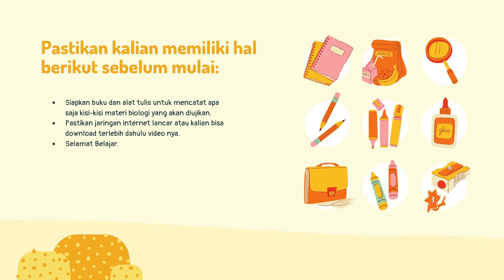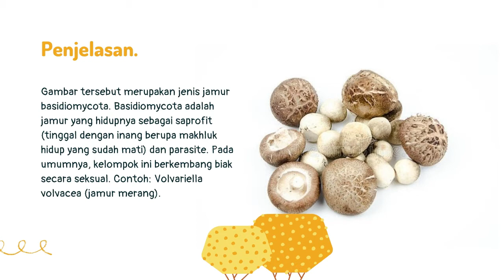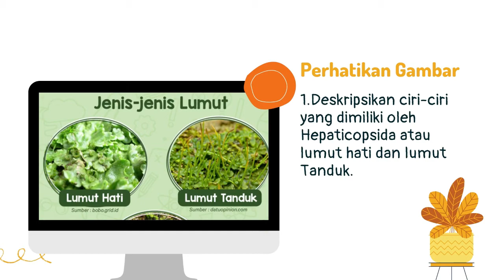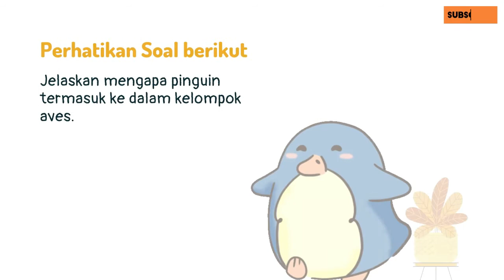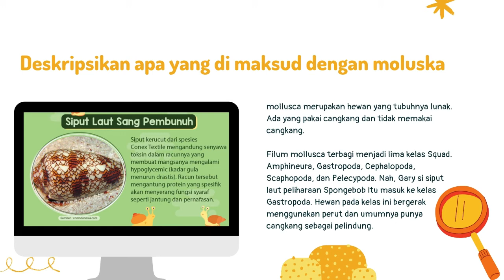Biologi Kelas 10: KISI-KISI, SOAL DAN PEMBAHASAN UJIAN TENGAH SEMESTER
Video ini dibuat untuk membantu mempersiapkan ujian tengah semester, ini adalah gambaran materi pelajaran dan bentuk soal yang kemungkinan besar akan keluar pada ujian tengah semester.

Selamat Belajar, semoga membanti.